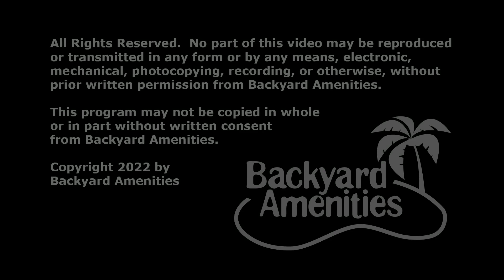Ocanas Pool Design by Backyard Amenities